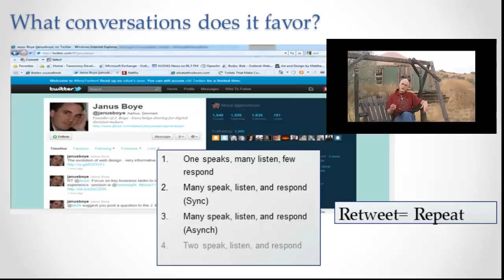Twitter Conversations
INFO 101